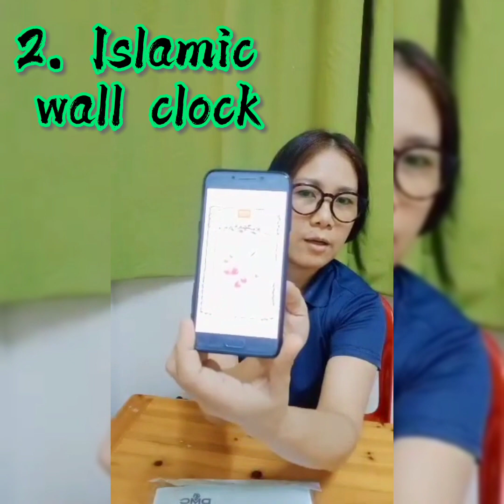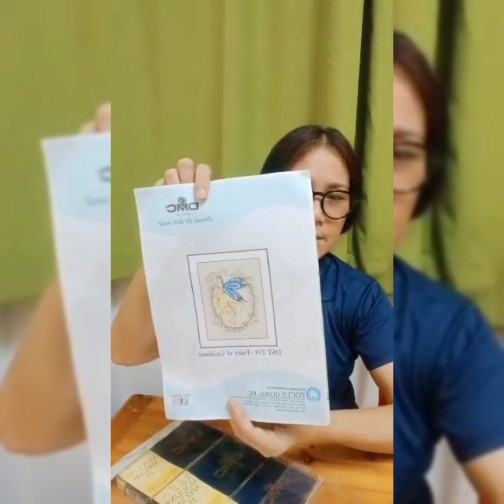Thank You 1K Subscribers. Question & Answer to win Stamped Cross-stitch Kit.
Thank You Games. May mananalo ng limang Stamped Cross-stitch Kit. Question  & Answer. Just comment down your answers.